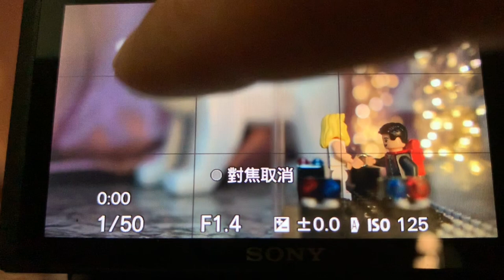Sony a6400開箱 / VLOG機最大賣點！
這是我的Borya the gadget freak小工具怪胎系列的第一集
開箱Sony 2019年最新的APS-C相機a6400
介紹兩個最大賣點：
120FPS慢動作影片！
可翻轉觸控螢幕！